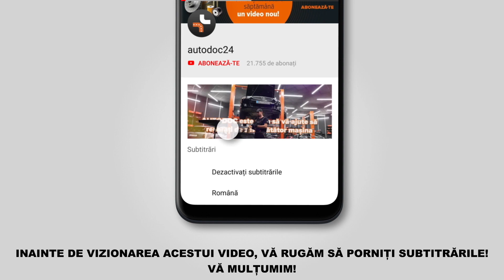Cum se înlocuiește placute frana din spate BMW 3 (E46) [TUTORIAL AUTODOC]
Cum se înlocuiește placute frana din spate pe BMW 3 (E46) 1.8 Cabrio 04.2000–12.2007 [TUTORIAL AUTODOC]

Placute frana pentru automobilele BMW 3 Saloon (E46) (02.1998–04.2005) / BMW 3 Compact (E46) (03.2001–02.2005) / BMW 3 Coupe (E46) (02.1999–07.2006) / BMW 3 Touring (E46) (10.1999–02.2005) / BMW Z4 Convertible (E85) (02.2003–12.2009) se înlocuiesc de regulă după una și aceeași procedură.Totuși, s-ar putea să existe mici diferențe, datorate trăsăturilor specifice ale construcției vehiculului.

🔝 Top brand care produc placute frana: RIDEX; STARK; BREMBO; BOSCH; ATE

0:00 — BMW 3 (E46) – plăcuțe de frână: tutorialul de înlocuire pas cu pas
1:09 — Desfaceți plăcuțele de frână.
1:50 — Scoateți etrierul de frână.
2:03 — Scoateți plăcuțele de frână.
2:50 — Instalați plăcuțele de frână noi.
4:11 — Înșurubați bolțurile roții.